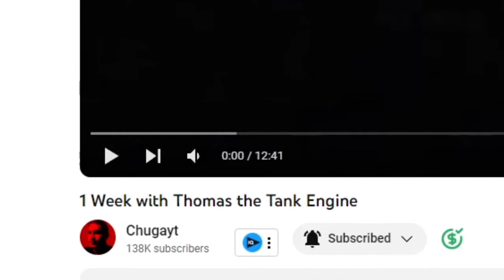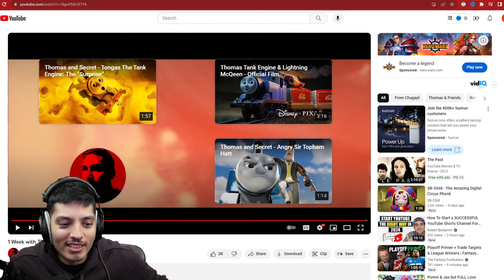*The Life of Thomas* 1 week with Thomas the Tank Engine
Experience a week in the life of Thomas the Tank Engine with Realistic Gaming! In today's episode, witness the spine-tingling journey through the scary tunnel. Find out what drives Thomas to face his fears and explore the mystery behind his daring adventure.